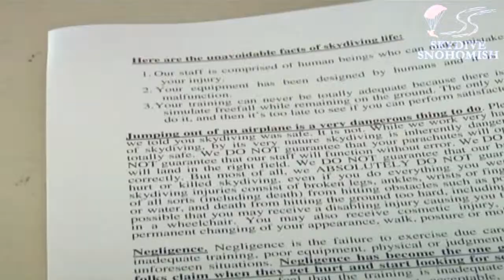Jordana Kidd's Tandem skydive!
Jordana Kidd's tandem skydive on Sunday, June 03, 2012 with Kelly Craig.